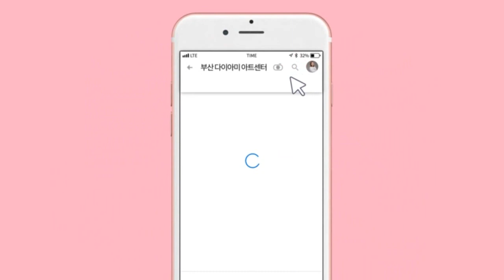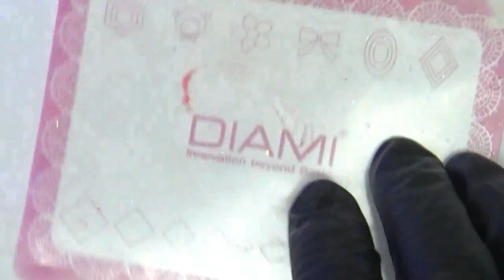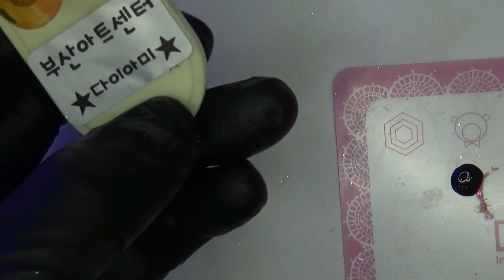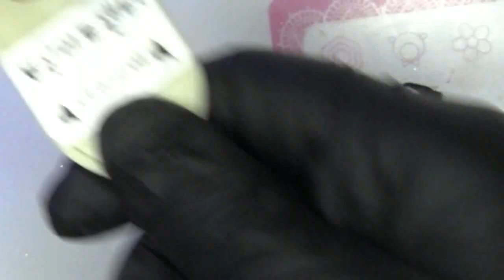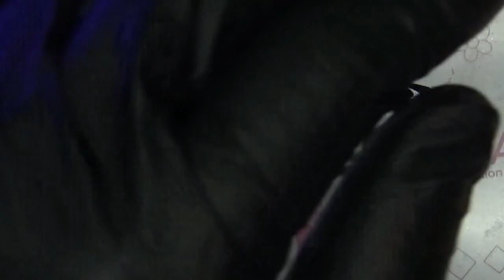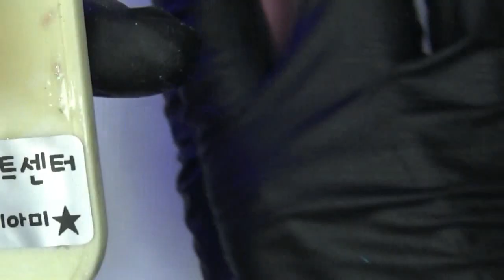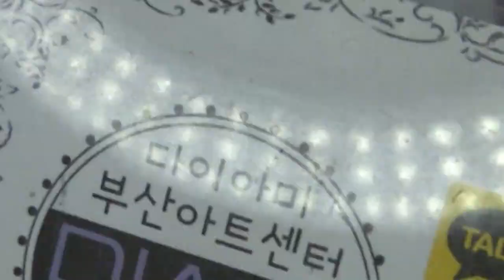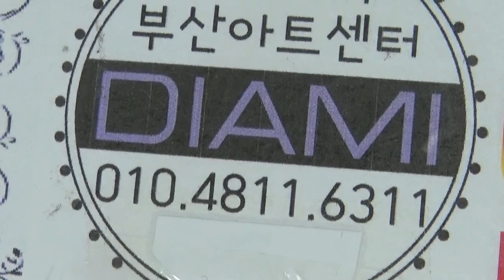[부산다이아미]정혜경 어텀 호박네일